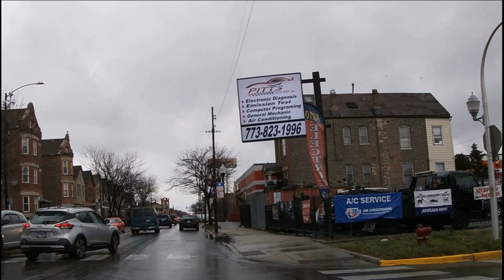CHICAGO ILLINOIS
CHICAGO HOODS LITTLE VILLAGE PILSEN O BLOCK CABRINI GREEN ROUND TWO CHICAGO GRAFFITI